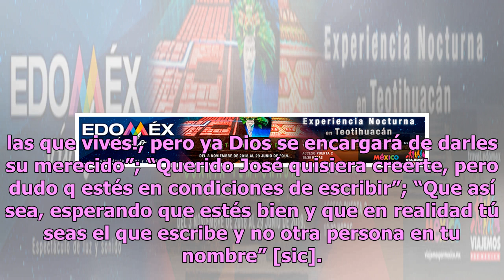Regalo de Navidad: José José manda contundente mensaje sobre su regreso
Sin duda este 2018 fue de altas y bajas para muchas celebridades, un claro ejemplo es José José, quien estuvo delicado de salud y desde hace meses que no se deja ver públicamente. La est...